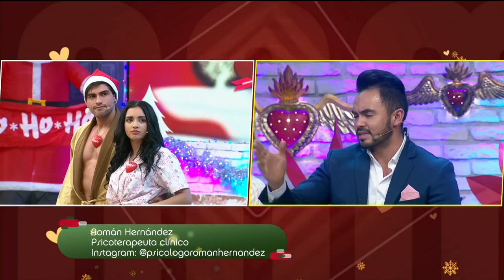¡Santiago le preparó una sorpesa a Angélica! | Enamorándonos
Santiago espera iniciar el 2020 con Angélica.